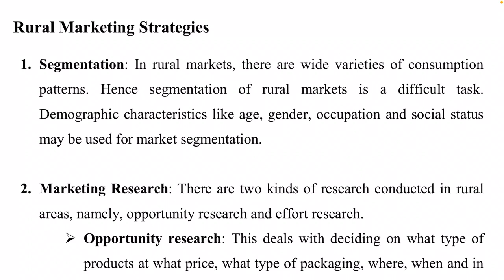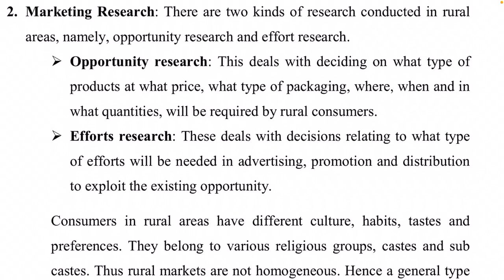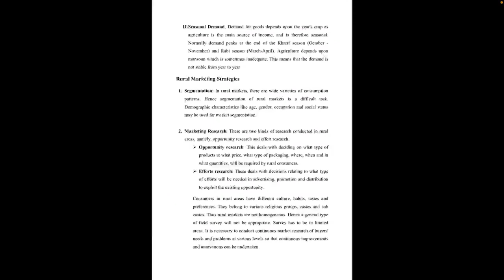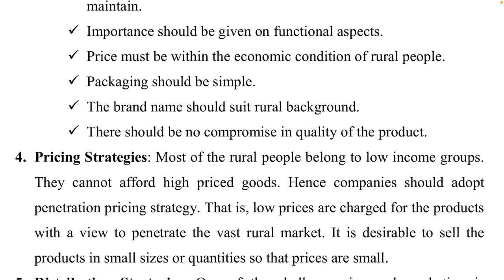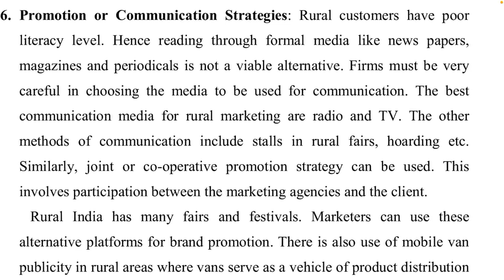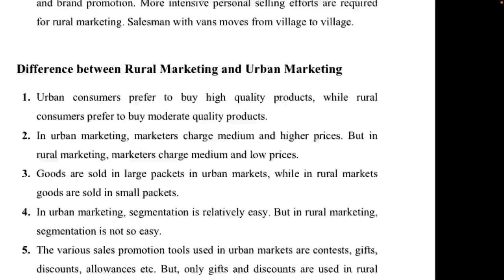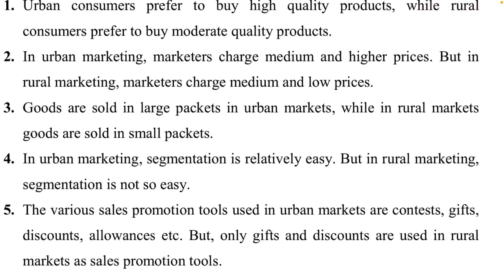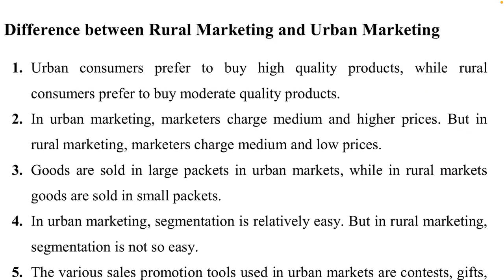Rural Marketing Strategies - Marketing Management - Bcom 2nd sem - Calicut University